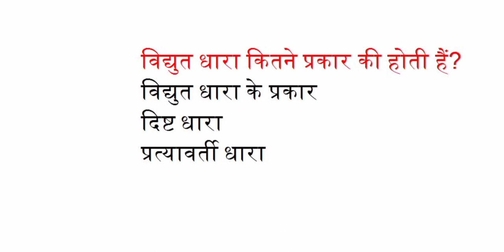विद्युत धारा कितने प्रकार की होती है?